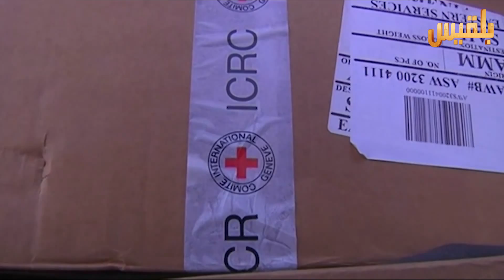مرضى يصارعون الموت في اليمن | تقرير : فهمي العليمي